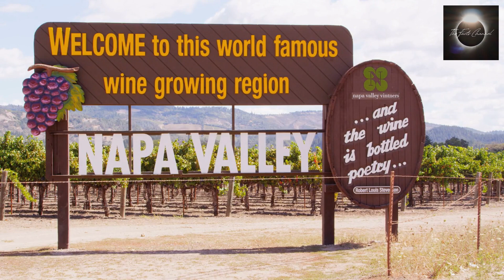Amazing places to visit in California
Hey there, welcome to The Facts Channel. Today, we're going to be exploring some of the most amazing places to visit in California. From stunning beaches to towering mountains, California has something for everyone. So, let's get started!